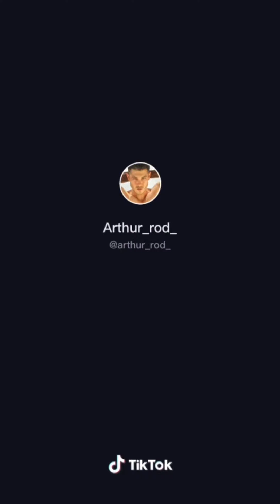Hunk Tiktok Compilation |speedo vlog